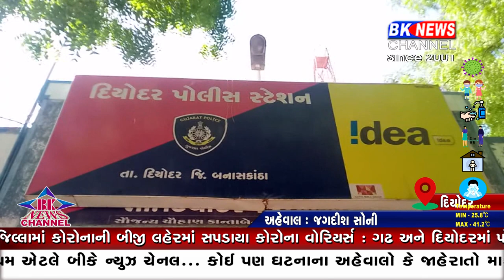દિયોદરમાં 8 પોલીસ કર્મીઓ કોરોના પોઝીટીવ...